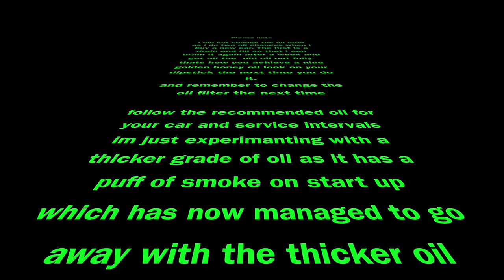Nissan elgrand oil change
This video is about the nissan elgrand oil change drain and fill process. It’s only to show how to fill and flush oil but the oil filter is a separate job not covered in this video but very easy to do.